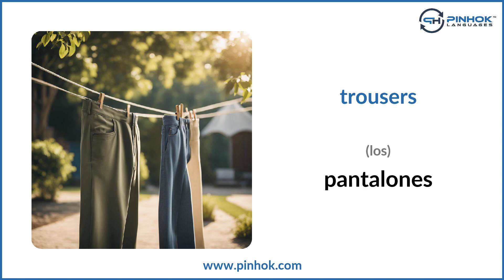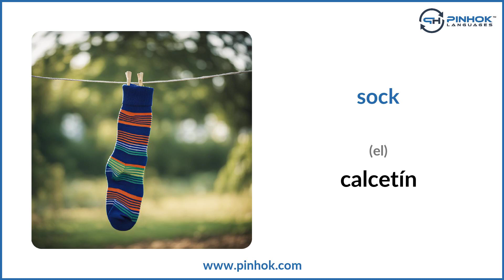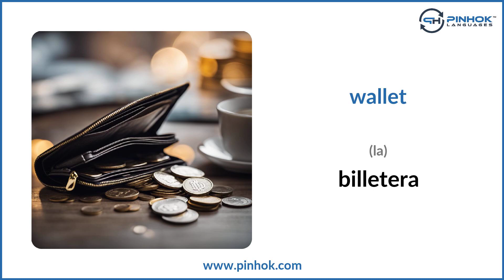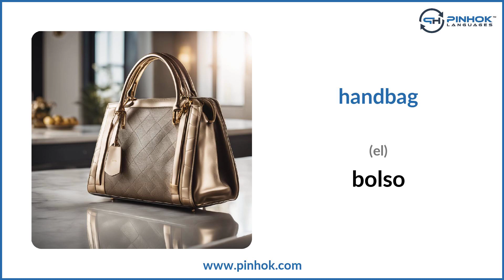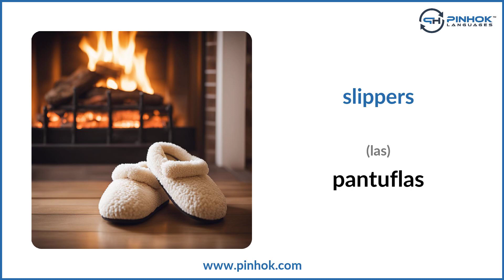Clothes in Spanish